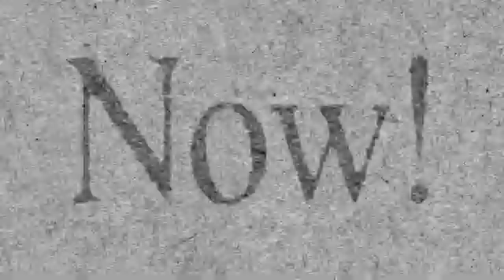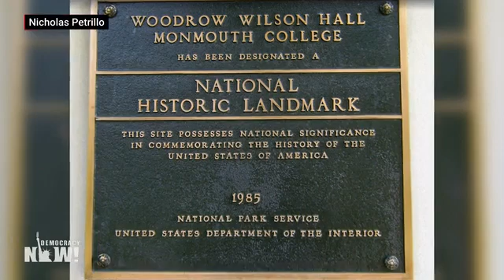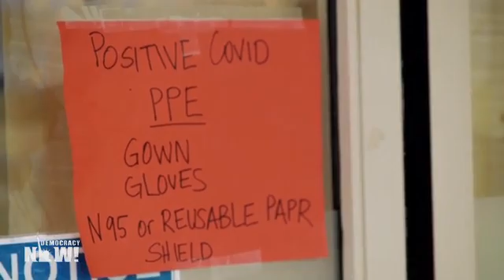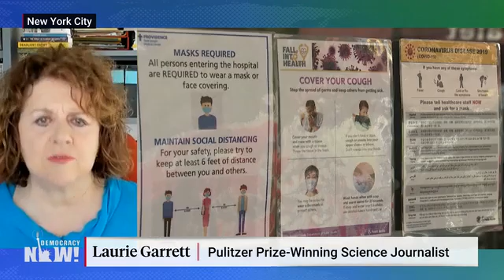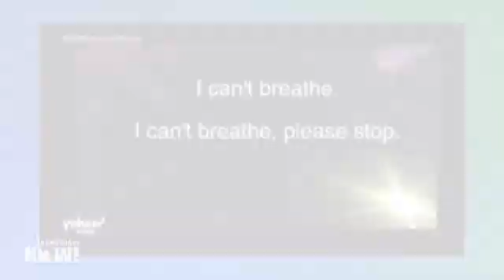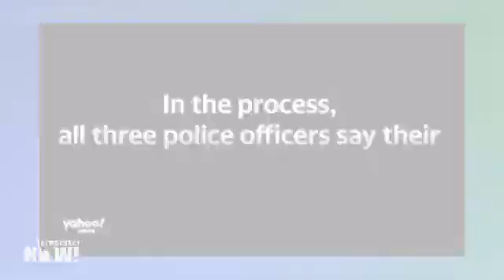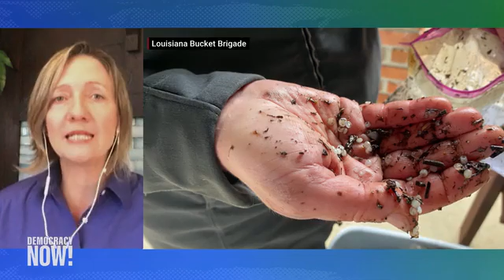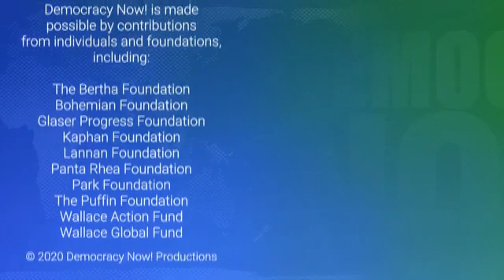DemocracyNow! 6 29 20